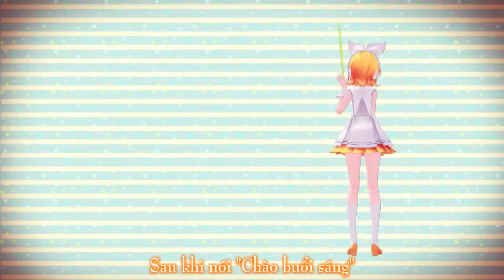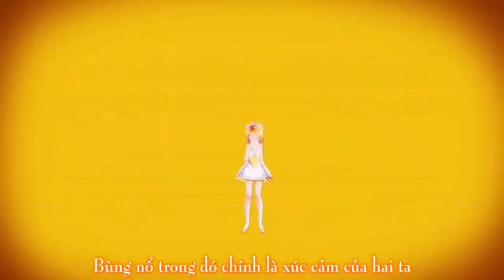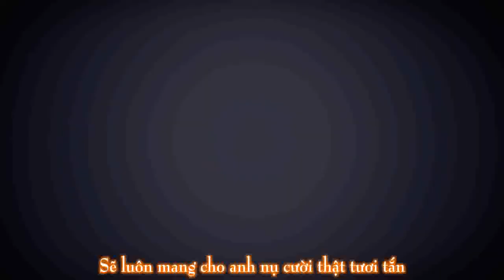【Yue Moon】City Lights - Kagamnie Rin【Vietsub】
Thông tin:
- Song title: City Lights
- Mucis, lyrics: Powapowa-P
- Vocal: Kagamine Rin
- Video by たまごボーイ

Vietsub by Yue Moon Team
- Trans & Encode: Phi Nguyệt
- Timming: Higo

Chú ý:

1/ Bảng dịch là tác phẩm tâm huyết của người dịch, dẫu biết là không hay nhưng cũng xin vui lòng không mang đi re-sub trên các pv khác.

2/ PV việt sub là tâm huyết và là sản phẩm chung của channel. Nếu bạn thích bạn có quyền download về máy nhưng xin đừng re-upload lại trên Youtube. Còn nếu bạn re-upload trên các website khác, xin vui lòng giữ nguyên thông tin của nhóm và ghi rõ nguồn của Yue Moon channel.